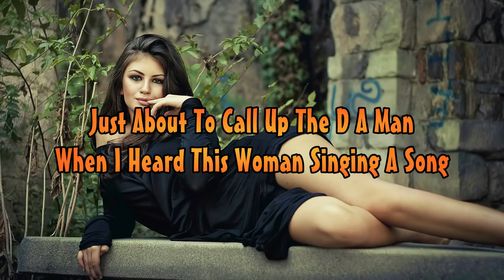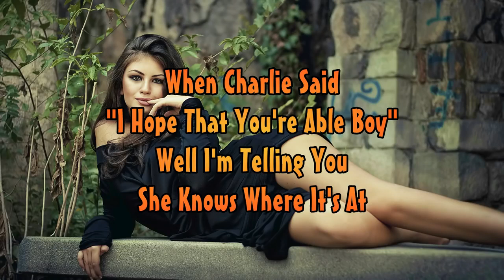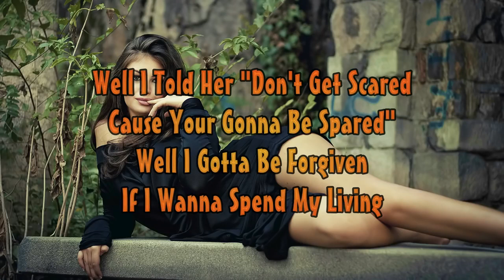The Hollies - Long Cool Woman In A Black Dress